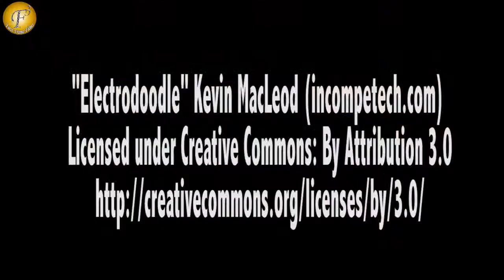"DIA MIRZA" INAUGURATES "Business2Consumer" JEWELLERY EXHIBITION